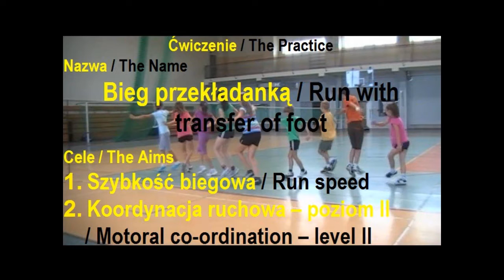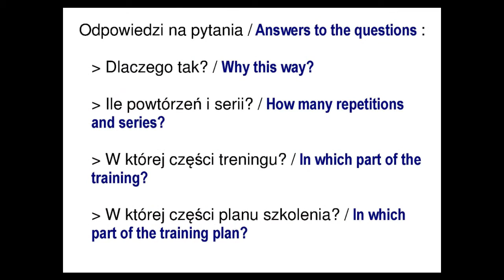K09 Bieg przekładanką / Run with transfer of foot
Rozgrzewka / Warm up.
Szybkość biegowa / Run speed.
Koordynacja ruchowa - poziom II / Motoral co-ordination - level II